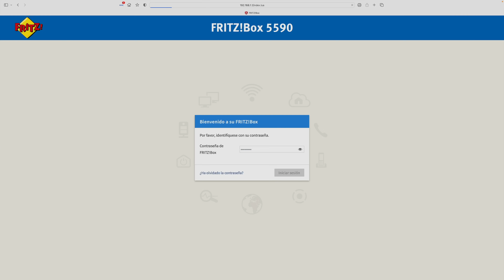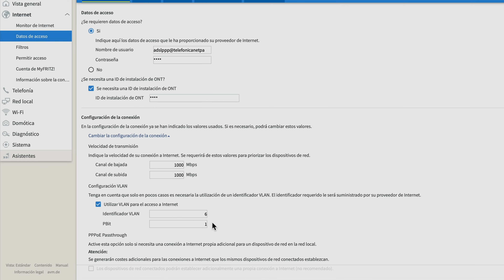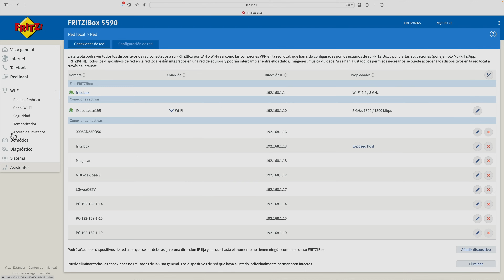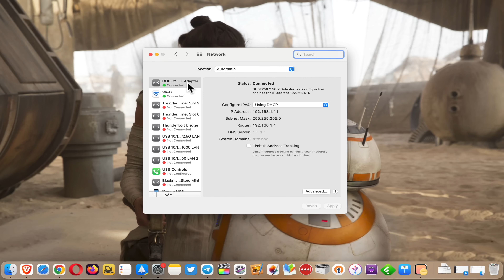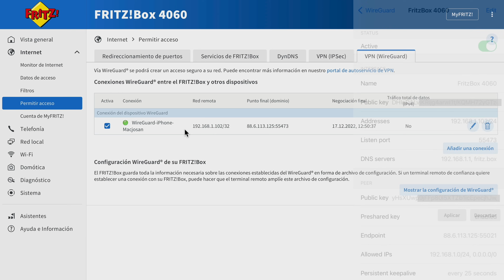FritzBox 5590 Fiber. Análisis a fondo del mejor router con ONT integrada. Un WiFi6 todo en uno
Para aquellos que quieren quitar el router de la operadora y no depender de una ONT aparte, aquí te traigo la review del mejor router con ONT integrada. Además es un router WiFi6 con centralita telefónica y red mesh para tener una excelente cobertura en toda la casa.

✔️  FritzBox 5590 Fiber y cable fibra:
🔹 FritzBox 5590 Fiber
🔹 Cable SC/APC a LC/APC
🔹Teléfono Fritz!Fon C6

✔️  Para completar con una red mesh:
🔹 FritzRepeater 6000
🔹 FritzRepeater 3000AX
🔹 FritzRepeater 3000
🔹 FritzRepeater 2400
🔹 Enchufe inteligente FritzDect